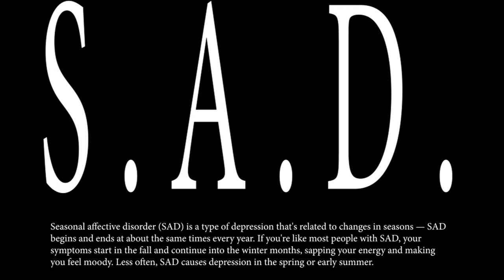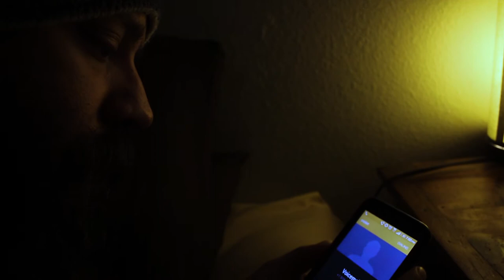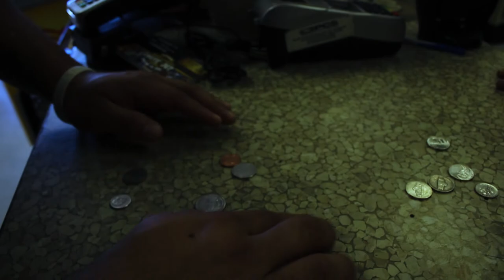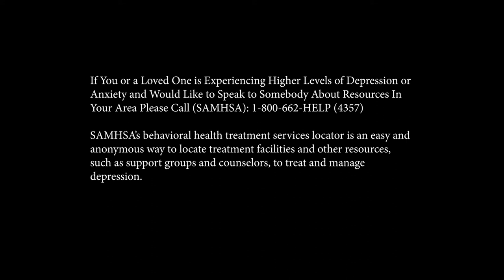***Official Music Video*** The Message by Dana Dau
Music video/short film about a man in his mid thirties dealing with severe depression and anxiety. The downward spiral into alcohol prescription pills and illegal substances increases as he continues to ignore the world and cutting off everyone in it.

Directed & Edited by: Justin Pavlov
Original Music by: Dana Dau
Written by: Dana Dau / Justin Pavlov

People dealing with depression may believe they will never feel better and that nothing and no one can help them. It is important to know, however, that these feelings can be treated. Free depression hotlines can help people understand their feelings and guide them to the best mental health resources.

Seeking help is the first step to conquer depression and begin feeling like yourself again. Free, national hotlines are available 24/7 for anyone who needs help managing their depression.

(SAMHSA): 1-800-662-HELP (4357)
SAMHSA’s behavioral health treatment services locator is an easy and anonymous way to locate treatment facilities and other resources, such as support groups and counselors, to treat and manage depression.